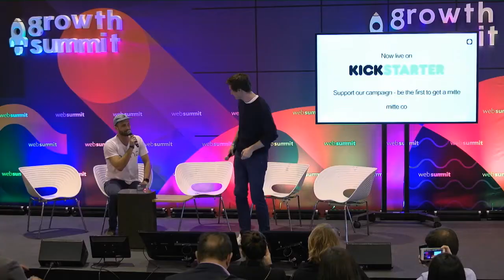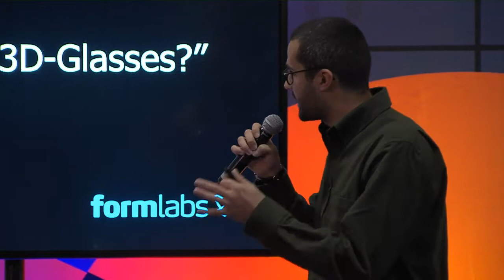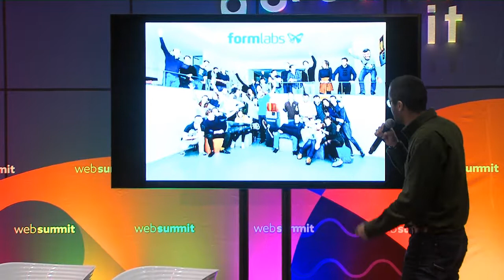Hardware, pt. 1: fast-growing companies disrupting enterprise hardware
Meet the fast-growing companies disrupting enterprise hardware: Moritz Waldstein of Mitte and Michael Sorkin of Formlabs, on stage with Bay McLaughlin of Brinc.io.